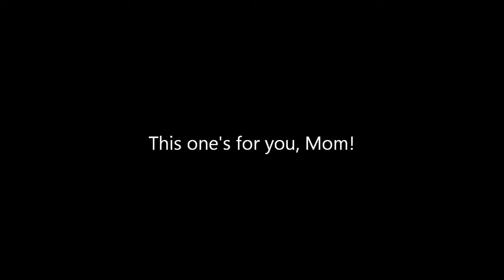The Hooterville Cannonball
I'm practicing making videos in Train Simulator, so I made a recreation of the opening credits of the 1960s television show, Petticoat Junction, which features the "Hooterville Cannonball." The locomotive was portrayed by Sierra Railroad #3 and Baggage/Coach Combination Car #5, both of which are available from Machine Rail.